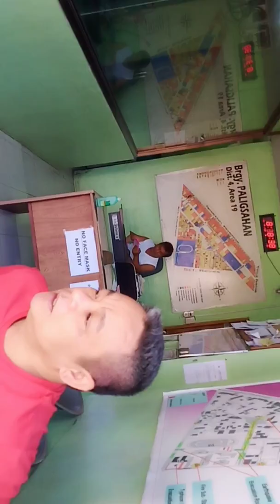Getting My Quarantine pass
Here in Philippines need to get a quarantine pass When you buy medicine#When you go to the Supermarket.But this Quarantine pass cannot be used when you travel outside manila area.Thank you for watching God bless and mabuhay!